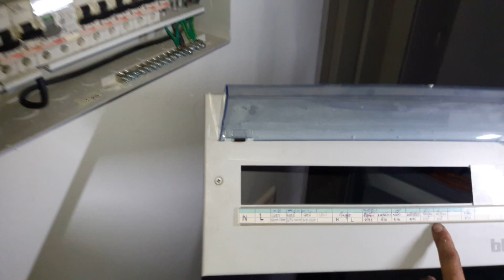แนวทางการติดตั้งลูกเชอร์กิจเพิ่มเมนแอร์ตู้คอนซูมเมอร์ bticino ไฟฟ้าบ้าน220VACตอนที่2